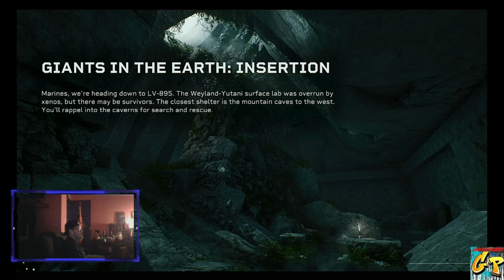FNF Aliens Fireteam Elite with Rc Stylez